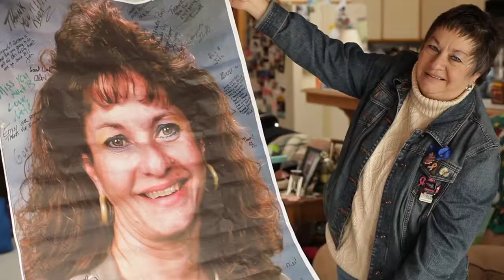RPRS Bev Harpel TV HD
Meet Bev Harpel — Cancer has stolen many things from Bev, but she refuses to let the disease conquer her. And with help from the Marie Canine Cancer Center, this Crawfordsville woman bravely defines her struggle with breast cancer not by what it has taken, but what it has given her.